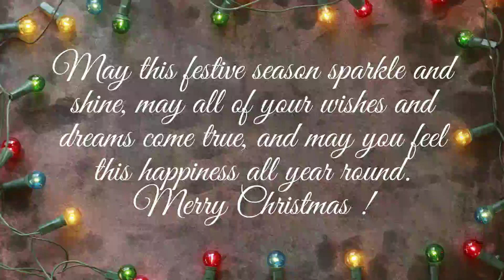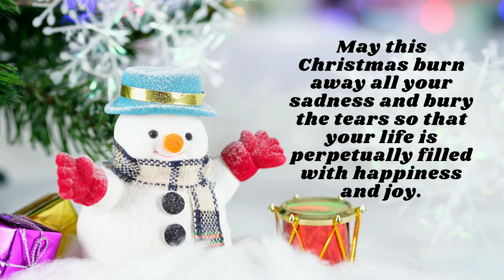10 Christmas Wishes Images Video For 2020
Hello Everyone

In this video you will see 10 christmas wishes images to share with your family members, friends, neighbors, ...